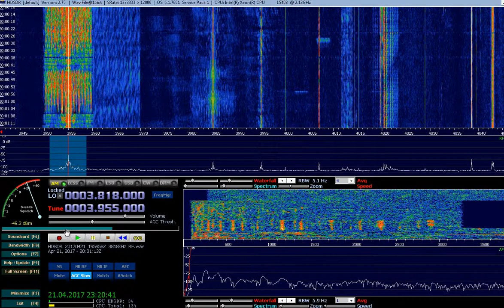75m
3995 kHz HCJB Deutsch 1.5 kW D Weenermoor
3965 kHz RFI (DRM) 1 kW F Issoudun
3985 kHz ? 1 kW D Kall-Krekei
3955 kHz KBS WORLD RADIO 250 kW G Woofferton

Pskov, AfedriSDR + PA0RDT MiniWhip